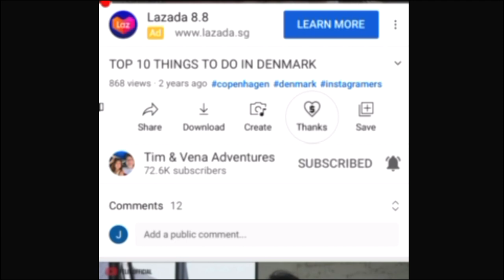ONE OK ROCK - ETCETERA | REACTION! 🇯🇵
Watch Tim & vena react to ONE OK ROCK, sing Etcetera and this is live edited by Kookomi. WE really love Taka's vocal range, from soft to hard rock, super amazing!❤️🇯🇵